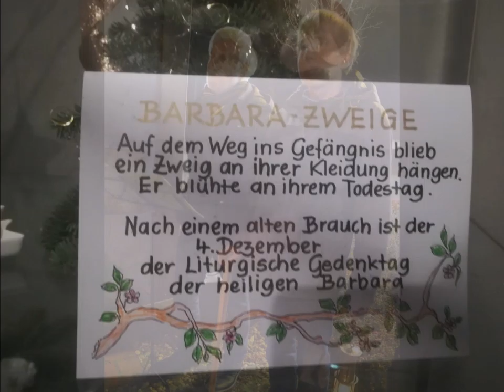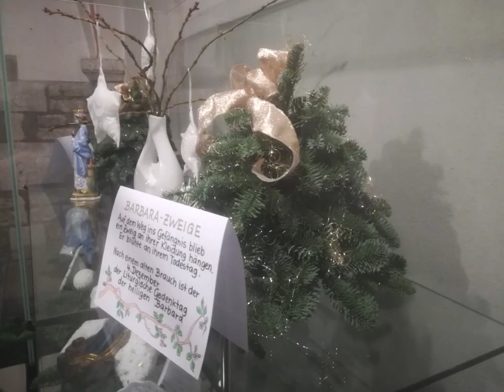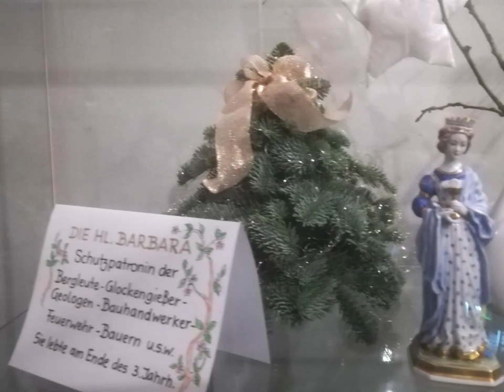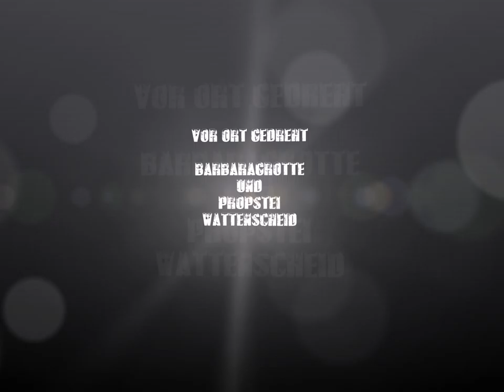ZECHE HOLLAND WATTENSCHEID - BARBARATAG 2019 (R Kämmerer)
Impressionen vom 4. Dezember 2019 an der Barbaragrotte der Zeche Holland und aus der Propstei Sankt Gertrud von Brabant unterlegt mit dem Lied " Zeche Holland Wattenscheid" dargeboten durch Reinhold Kämmerer (Rudy Cash)